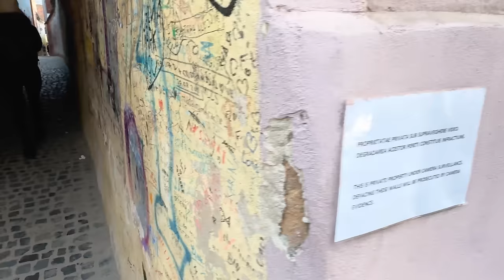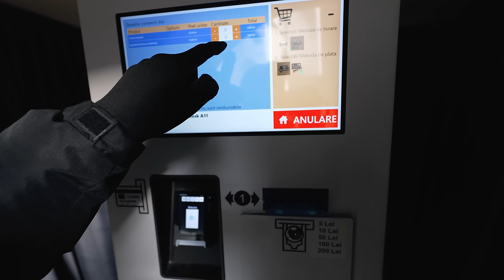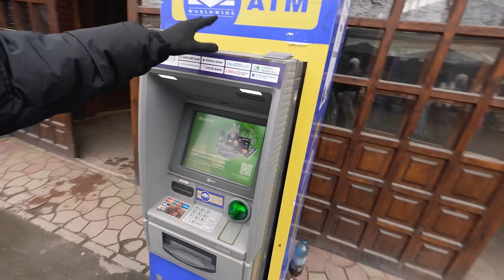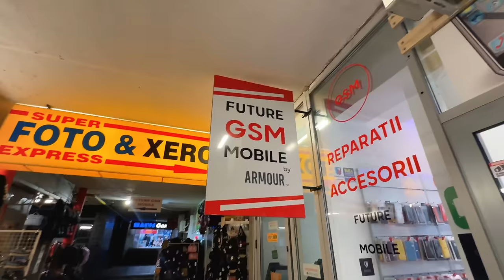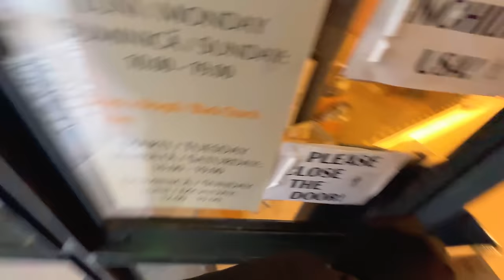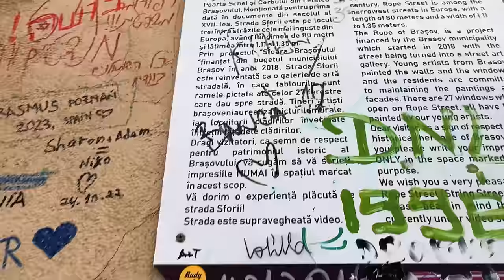EU DEZAMĂGIT, EA FERICITĂ! Am dus-o la CASTELUL BRAN, cea mai mare CAPCANĂ TURISTICĂ din ROMÂNIA!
Multumim @sixtgroupromania pentru aceasta masina absolut incredibila :X

Tot ceea ce e mai frumos si mai important cu si despre mine HAHA: